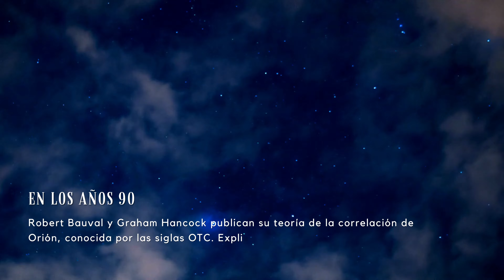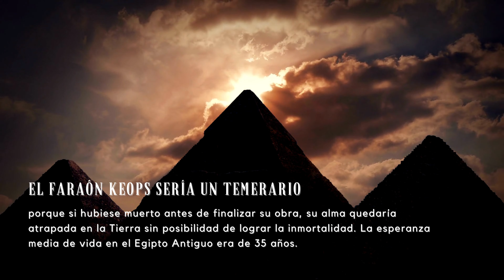LAS PIRAMIDES DE EGIPTO Y LA TEORIA DE LA CORRELACION DE ORION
LA GRAN PIRAMIDE DE GIZA ES LA UNICA MARAVILLA DEL MUNDO ANTIGUO QUE PERMANECE EN PIE.

LA GRANDIOSIDAD DE SUS DIMENSIONES ECLIPSA CUALQUIER OTRA OBRA CONSTRUIDA POR EL SER HUMANO: 139 METROS DE ALTURA, 230 METROS DE LADO, DOS MILLONES Y MEDIO DE BLOQUES DE PIEDRA, ALGUNAS DE ELLAS DE HASTA 15 TONELADAS

LA HISTORIA DICE QUE FUE CONSTRUIDA 2500 AÑOS ANTES DE CRISTO POR KEOPS, SEGUNDO FARAON DE LA IV DINASTIA. EN SU CONSTRUCCION TRABAJARON MAS DE CIEN MIL HOMBRES DURANTE 27 AÑOS.

JUNTO A ELLA SE ERIGE LA PIRAMIDE DE SU HIJO KEFREN, DE 136 METROS DE ALTURA Y 215 METROS DE LADO Y LA DE SU NIETO MICERINOS, SOBRINO DE KEFRÉN, DE QUE MIDE 65 METROS DE ALTURA Y 108 METROS POR CADA LADO.

LA EXPLANADA DE GIZA SE COMPLETA CON LA ESFINGE, CONSTRUIDA POR EL FARAON KEFREN.

EN LOS AÑOS 90 ROBERT BAUVAL Y GRAHAM HANCOCK PUBLICAN SU TEORIA DE LA CORRELACION DE ORION (CONOCIDA POR LAS SIGLAS OTC).

EXPLICAN QUE 10500 AÑOS ANTES DE CRISTO LAS PIRAMIDES DE EGIPTO ESTABAN ALINEADAS CON RESPECTO AL NILO DE LA MISMA FORMA QUE LAS ESTRELLAS DEL CINTURON DE ORION LO HACIAN CON LA VIA LACTEA.

EN ESA FECHA LA ESFINGE MIRARÍA DIRECTAMENTE A LA CONSTELACION DE LEO.

 ¿CASUALIDAD? LA COMUNIDAD CIENTÍFICA NO QUIERE OIR HABLAR DE QUE LAS PIRÁMIDES PUEDAN TENER 10500 AÑOS DE ANTIGÜEDAD, PERO SI NOS ATENEMOS A LOS HECHOS CONSTATADOS…

NADIE SABE A CIENCIA CIERTA COMO SE CONSTRUYERON. EL USO DE POLEAS Y CUERDAS ERA DESCONOCIDO 2500 AÑOS ANTES DE CRISTO.

LA ESPERANZA MEDIA DE VIDA EN EL ANTIGUO EGIPTO ERA DE 35 AÑOS. EL FARAON KEOPS DEMOSTRARIA SER UN TEMERARIO EN ACOMETER UNA OBRA QUE DURASE 27 AÑOS, PUES SI HUBIESE MUERTO ANTES DE TIEMPO NADIE HUBIESE TERMINADO SU MONUMENTO FUNERARIO POR EL Y NO HUBIESE PODIDO VIAJAR AL OTRO MUNDO. SU ALMA QUEDARÍA ATRAPADA AQUÍ SIN POSIBILIDAD DE LOGRAR LA INMORTALIDAD.

NADIE SABE PORQUÉ LAS TUMBAS DE LOS FARAONES EN EL VALLE DE LOS REYES TIENEN SUS PAREDES LLENAS DE GRABADOS Y ESCRITOS Y LAS PIRAMIDES DE GIZA CARECEN DE ELLOS

NADIE HA EXPLICADO PORQUÉ EXISTEN ALREDEDOR DEL MUNDO TANTAS CONSTRUCCIONES PIRAMIDALES REALIZADAS POR CIVILIZACIONES ANTIGUAS SI EN TEORIA NO TENÍAN CONTACTO LAS UNAS CON LAS OTRAS.

LA PIRAMIDES DE LA MESETA DE GIZA. ¿UN VASTO E INCONSCIENTE MONUMENTO FUNERARIO O UN PORTAL HACIA LAS ESTRELLAS?

QUIZÁS ÉL SEPA LA RESPUESTA…

EL CABO DEL FIN DEL MUNDO VOLUMEN 1. MAS ALLÁ SOLO EL MAR Y LAS ESTRELLAS
THE CAPE OF THE END OF THE WORLD. VOL 1 (ENGLISH VERSION)
EL CABO DEL FIN DEL MUNDO VOLUMEN 2. VENGANZA
EL CABO DEL FIN DEL MUNDO VOLUMEN 1. MAS ALLÁ SOLO EL MAR Y LAS ESTRELLAS (AUDIOLIBRO)